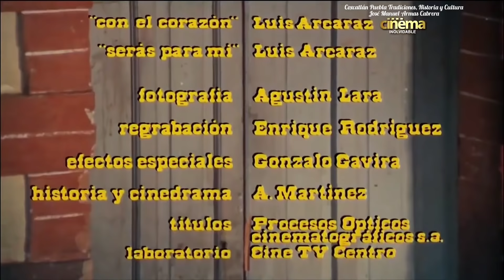El Valiente vive hasta que el cobarde queire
Un maestro llega a un pueblo donde es ayudado por la joven Gerania, pero el pueblo no lo acepta abiertamente. Tras un accidente "Cascabel" es reprendido por su padre y el maestro lo defiende, por lo que el padre regala a su hijo con éste, al tiempo que intentará aprovecharse de Gerania. Entonces el pueblo tendrá que cambiar su opinión sobre el maestro.